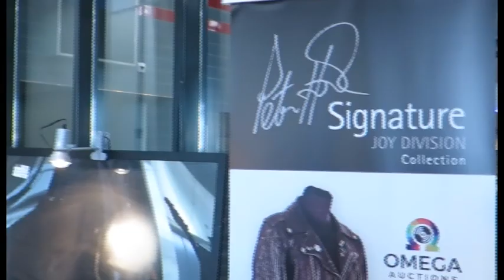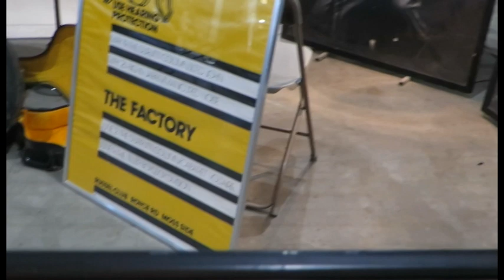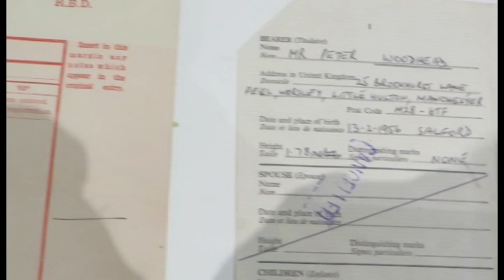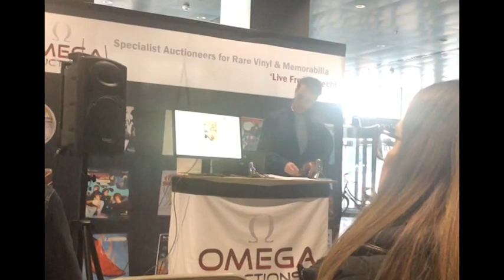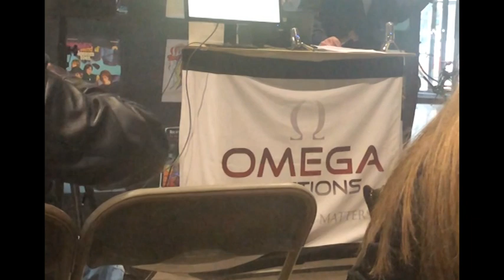Joy Division / Peter Hook Collection for Sale Utrecht 2019 / Closer 40th Anniversary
On July 18, 1980, the album "Closer" was released.
Now, 40 years later, the phonogram "Closer" is classified as one of the most important albums in popular music history.
Joy Division bassist Peter Hook decided to sell everything he saved from his time with Joy Division.
In this film clip from Utrecht's international record fair, you could view all historical objects and artefacts from the Joy Division era.
Photographer and magazine maker Hans Hatwig immortalized the items with his camera and the record company director and store owner Åke Svensk filmed the auction of Joy Division's signed debut single " An Ideal For Living".
The only known moving pictures of  a smiling Ian Curtis (the Joy Division singer) are featured at the end of this film.
Without any doubt the rarest of all smiles in the world.